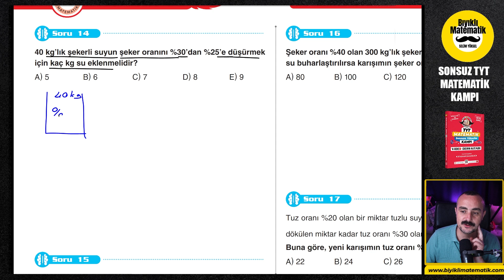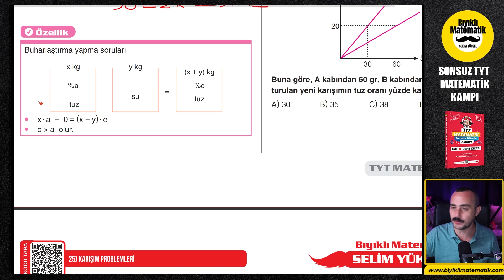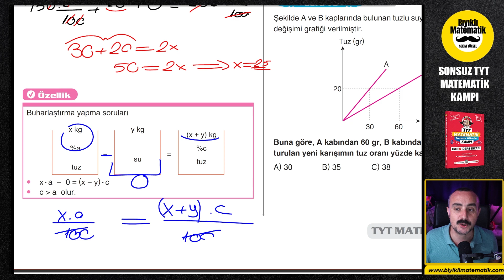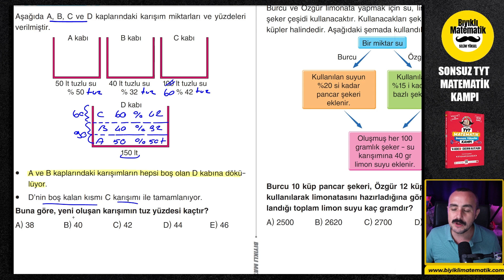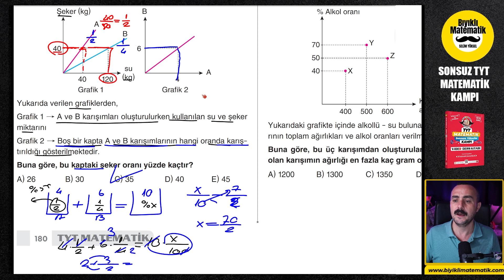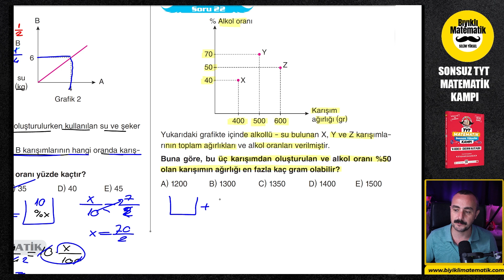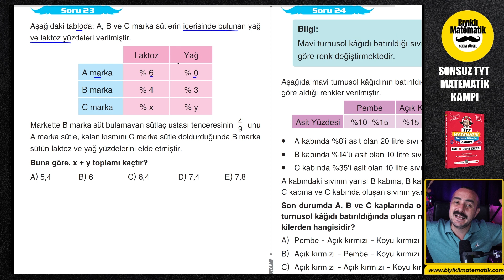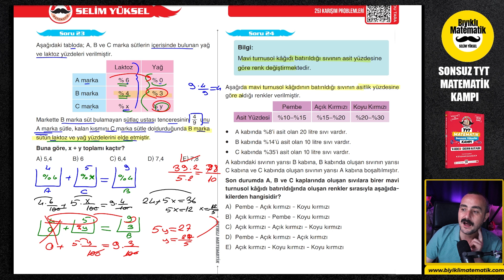Karışım Problemleri 2 | Sonsuz TYT Matematik | 30.Gün | 2. Video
karışım problemleri konu anlatımı ve ösym tarzı yeni nesil soru çözümleri
Sonsuz TYT Matematik Kampında önce konu anlatımlarımızla konuyu tüm ayrıntısı ile öğreneceksiniz. Çözdüğümüz öğreten sorular ile konuyu tüm ayrıntısı ile öğrenecek ve hemen arkasından verdiğimiz bıyıklı sorular ile ösym tarzı sorulara alışacak ve soru bankalarındaki sorulara hazır hale geleceksiniz. Konu bitiminde verdiğim ödevleri yaptığınızda tüm eksikler giderilmiş olacak ve TYT Matematiği tek seferde bitirmiş olacaksın.